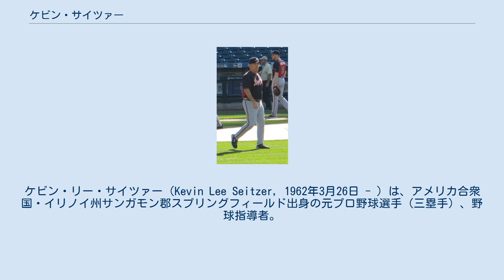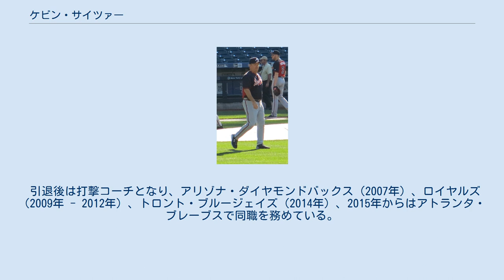ケビン・サイツァー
ケビン・リー・サイツァー（Kevin Lee Seitzer, 1962年3月26日 - ）は、アメリカ合衆国・イリノイ州サンガモン郡スプリングフィールド出身の元プロ野球選手（三塁手）、野球指導者。
右投右打。
現在は、MLBのアトランタ・ブレーブスの打撃コーチを務める。
 1983年のMLBドラフト11巡目（全体283位）でカンザスシティ・ロイヤルズから指名され、プロ入り。
1986年9月3日にメジャーデビュー。
1987年、三塁手のジョージ・ブレットが一塁手へのコンバートに伴い、後釜に抜擢された。
この年はアメリカンリーグトップの207安打に加え、打率.323・15本塁打・83打点の活躍。
さらにオールスター選出も果たした。
だが、当時のMLBの新人の本塁打記録（38本）を上回る49本塁打を放ち、本塁打王のタイトルをも獲得したマーク・マグワイア（オークランド・アスレチックス）がいたため、新人王は逃した。
翌1988年も打率.304をマークした。
 その後、両膝の手術などもあって成績を落としたが、ミルウォーキー・ブルワーズでプレーしていた1994年から1996年には3年連続で打率3割を残した。
1997年に引退した。
 引退後は打撃コーチとなり、アリゾナ・ダイヤモンドバックス（2007年）、ロイヤルズ（2009年 - 2012年）、トロント・ブルージェイズ（2014年）、2015年からはアトランタ・ブレーブスで同職を務めている。